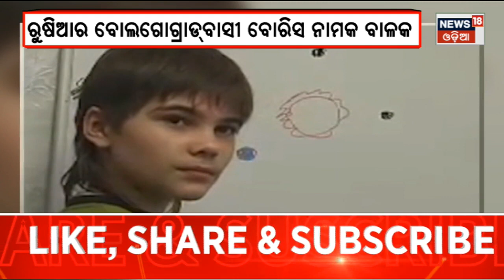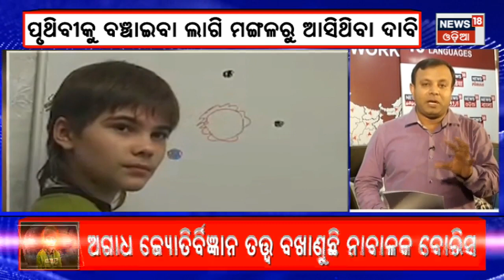Young Russian boy Boriska Kipriyanovich who claims to be from mars | Odia News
A young Russian Boy has left many scientists across the world baffled when he claimed to be from Mars. Boriska Kipriyanovich is a 23-year-old who lives in Volgograd in Russia. The boy who claims to be from Mars has alleged that he has lived on the red planet before being reborn on Earth on an apparent mission to save humankind. Here's everything to know about Boriska Kipriyanovich, the boy who claims to be from Mars.